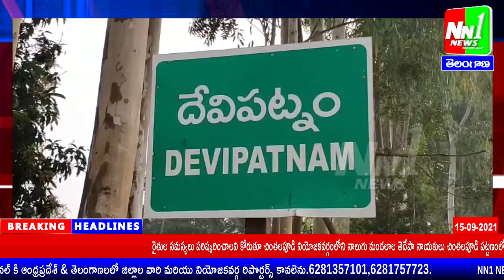రంపచోడవరం నియోజకవర్గం టీడీపీ మాజీ ఎమ్మెల్యే వంతల రాజేశ్వరి,దేవీపట్నం మండలంలో బుధవారం పర్యటన.